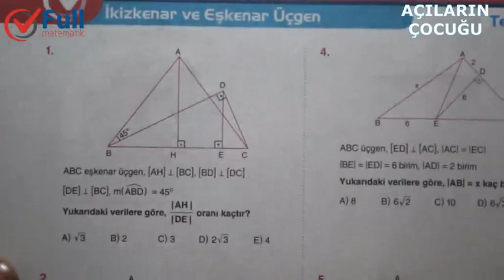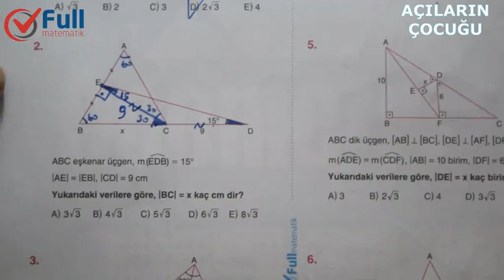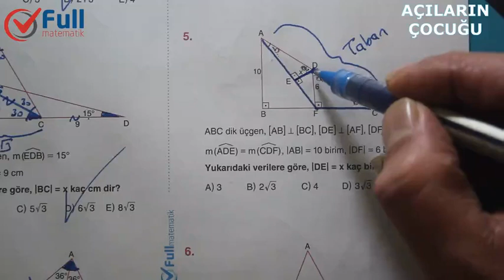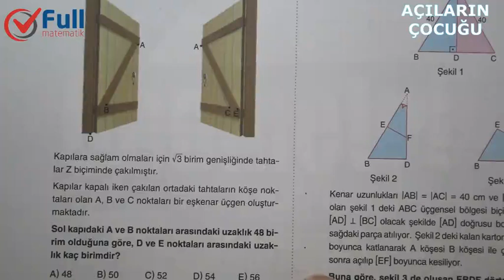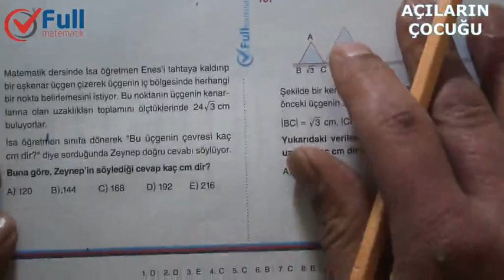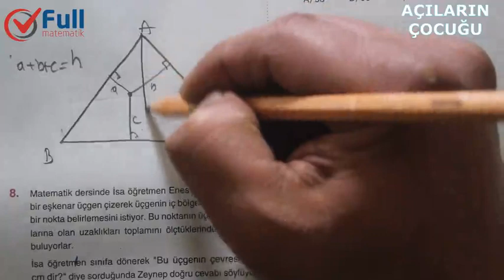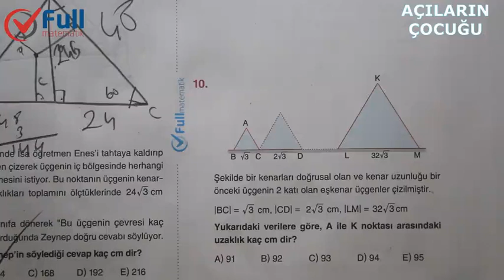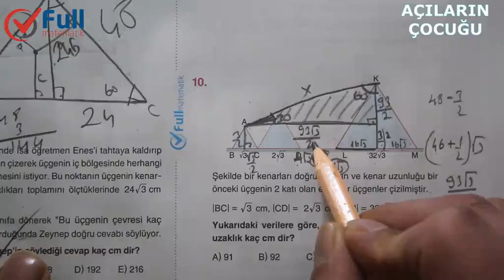İKİZKENAR ve EŞKENAR ÜÇGEN TEST 6 FULL MATEMATİK YAYINLARI 2020.KESİN SINAV KONUSU